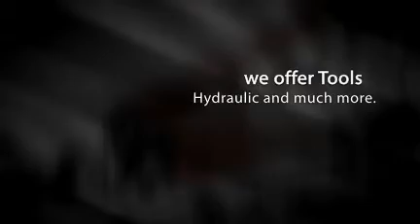Hidrotecnica Aquino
Nosotros Brindamos Servicio a Domicilio
y Hacemos Estimados GRATIS!